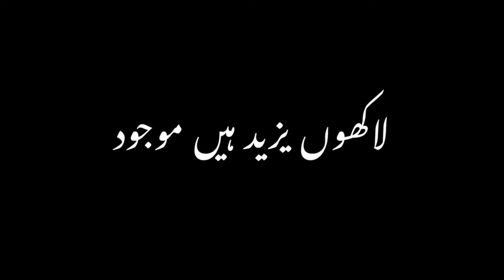حسین بادشاہ❤❤love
capcut tutorial videos,

capcut tutorial tiktok trending photo transition,

capcut tutorial advanced,

capcut tutorial alight motion,

capcut tutorial blinking,

capcut tutorial background changing anime edit

tutorial,

build a b capcut tutorial,

tutorial capcut hello bi ches,

capcut tutorial clips,

capcut tutorial candy style,

capcut tutorial cube,

capcut tutorial codm,

capcut tutorial combo,

Urdu poetry written Badmashi poetry

Emotional quotes in urdu Urdu poetry line's

Judai poetry

Dukhi poetry

Urdu lyrics

Narazgi poetry

Abida parveen sonG Your Queries

Attitude Status

Heart touching poetry Urdu poetry status Heart touching poetry in urdu

Urdu poetry

Poetry status

Heart touching

Attitude Whatsapp

Kiler Attitude Status

Attitude Whatsapp Status Bad Boy Attitude Status

Shayari Whatsapp Girls Attitude Status

kiler attitude status

attitude video

Sad shayari whatsapp status Tik tok shayari

New sad shayari whatsapp status videos Sad shayariTiktok sad shayari

Black Screen Status Attitude Boy

Whatsapp statur shayari

Love shayari

Shayari whatsapp status Abdullah Jutt Dhorha

Kawish Tamimi Dhorha

Hassrat Dhorha Punjabi

TikTok Punjabi Shayari

Tik Tok Urdu Attitude Shayari

Tik Tok Urdu Shayari

Bari Poetry BlackUrdu shayari

Iqbal poetry

Ghalib shayari

Ghalib poetry

Barish poetry

MirzaHame Naaz Hai Bas Tujh Par

Hame Naaz Hai Bas Tujh Par Qawwali

Hame Naaz Hai Bas Tujh Par iMovie Black Screen

Status

New Qawwali Black Screen WhatsApp Status

Qawwali iMovie Black Screen Status 2021 New Qawwali WhatsApp Status

Qawwali Black Screen Status

Qawwali Black Screen

Qawwali Black Status

Qawwali Black Screen Status Full Screen

Qawwali Black Screen Status Urdu

Qawwali Black Screen Lyrics

Qawwali Black Screen Video

Qawwali Black Backgrounds Status

Qawwali Blackburn

Black Qawwali

New Black Screen Status Sad Song

New Black Screen Status iMovie

New Black Screen Effects

New Black Screen Lyrics#love

murshad poetry